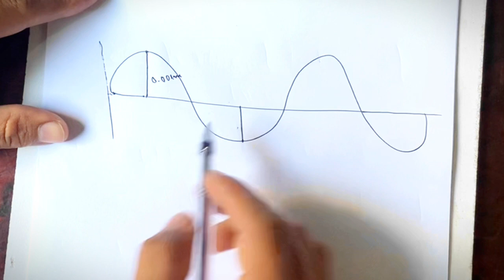Characteristics Of Waves | General Wave Properties | Class X | Chapter#1 | Physics